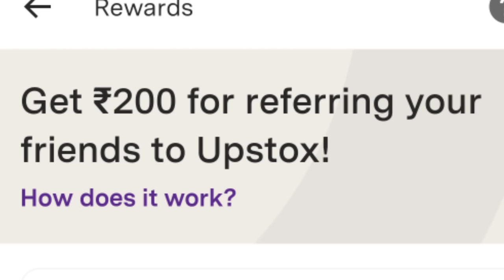Odisha News |16 December 2023|Today Morning News |kalia yojana | kisan yojana| Upstox app earn money